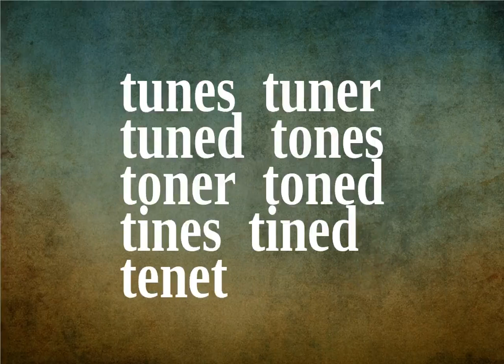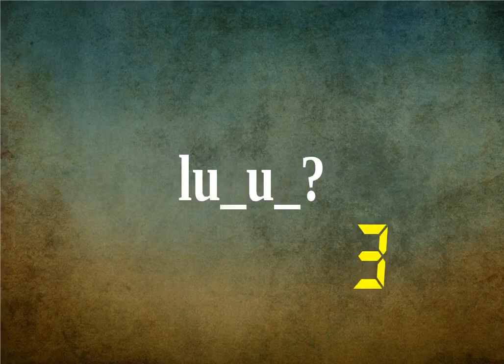👉👉Test Your IQ | Brain Riddles | Word Puzzles 🤞🤞| Find Missing Letters | Guess the Word